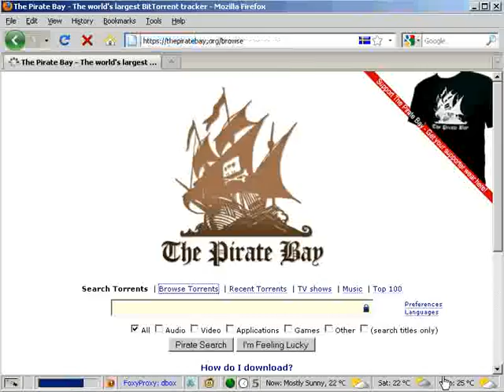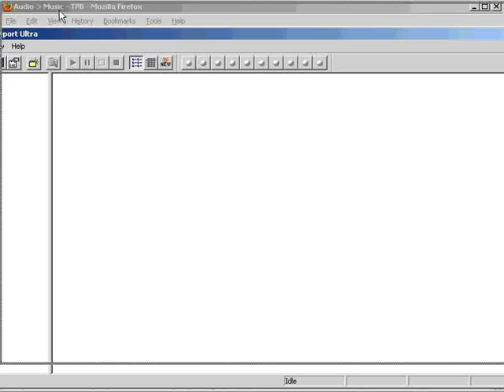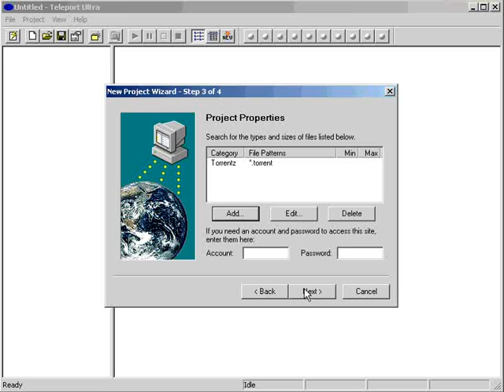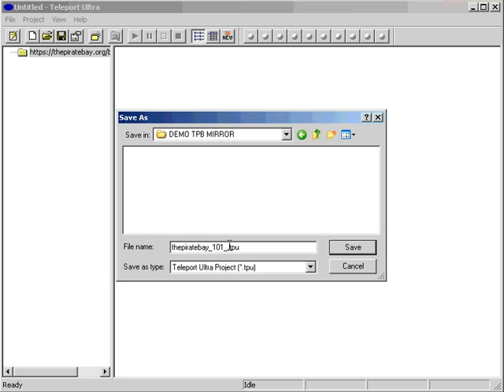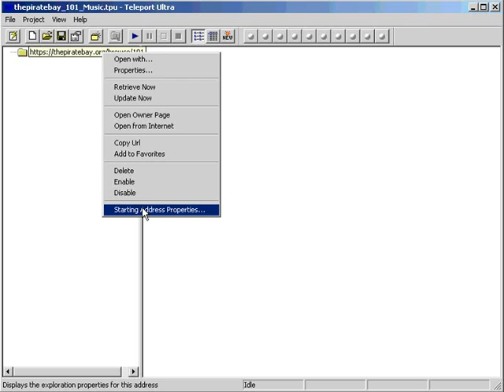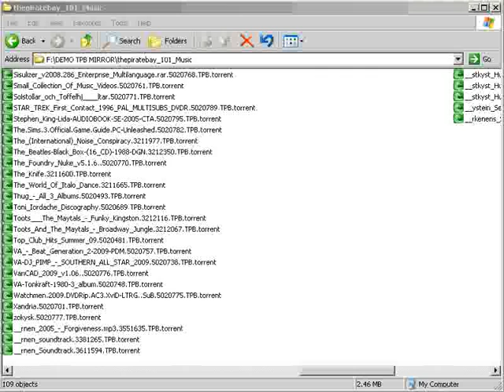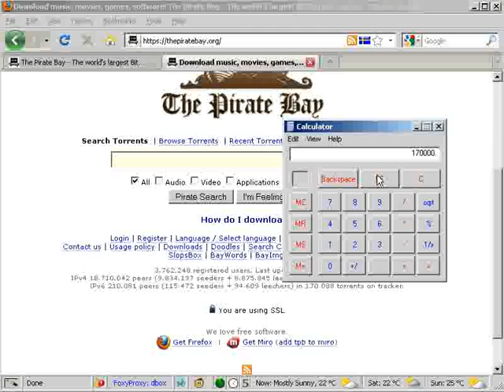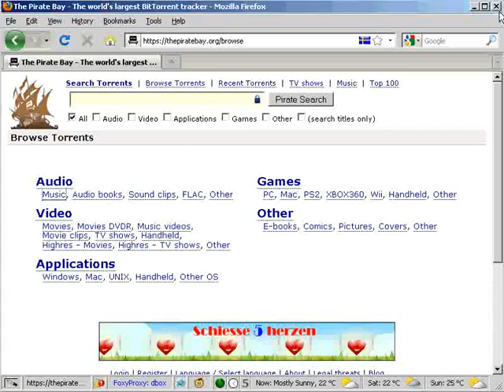How to make an offline mirror of all torrent files on the piratebay or any other tracker!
Well ... i thought this might be intresting ... some people are affraid of the selling of the pirate bay to some commercial s...ers well :) take some action and mirror all torrents locally ... make one master torrent or even better ... make a p2p distributed and search-able database of all torrents :-) why not taking the browse site but taking the subfolders ? Teleport ultra can only download 28000 files at once or something like that :) this easy video helps you to teleport all torrent files in less then 10 step.

Please note that downloading torrent files is not illegal ... sharing them is maybe illegal ... sharing copyrighted content is illegal ... so just use it to make a point :)

maybo some dude or dudette has the balls to make a public online mirror ... go internetz go! Information wants to be free! Download and share this movie as much as you can! Minds are like parachutes they work best when open!